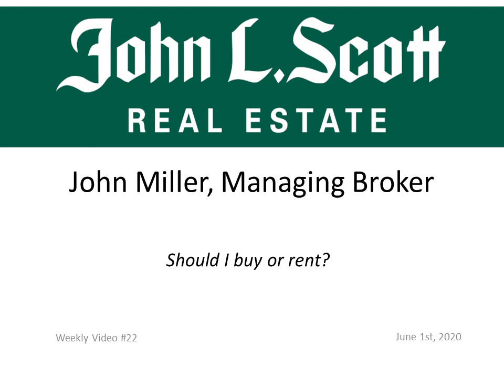Weekly Real Estate Update #22 - Should I buy or rent?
A series of weekly real estate updates including market trends, interest rate information and a brief Q&A.